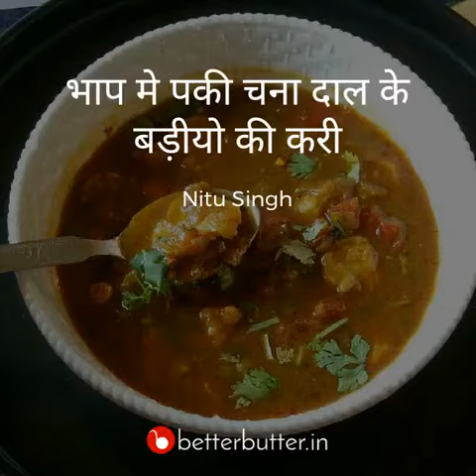चना दाल की भाप बड़ी की करी -Steamed Chana Dal Badi Recipe- Steamed Chana Dal Badi Recipe in Hindi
चना दाल की बड़ी बनाना बहुत आसान है। चना दाल की बड़ी को भाप में बनया जाता है।चना दाल की बड़ी होती की करी बहुत स्वादिष्ट है। इसे बनाना बहुत ही आसान है, इसकी तैयारी में केवल 15 मिनट का समय लगता है और इसे पकाने में 30 मिनट का समय लगता है। बेटर बटर में आपको चना दाल की भाप बड़ी की करी इन हिंदी में इसे बनाने की सरल विधि मिल जाएगी जिसकी सहायता से आप कभी भी बहुत ही आसानी से इसे बना सकते है।

तैयारी का समय : 15 मिनट
पकाने का समय : 30 mins
पर्याप्त : 4 लोगों के लिए

चना दाल की भाप बड़ी की करी बनाने के लिए सामग्री  - Steamed Chana Dal Badi Recipe Banane Ki Samagri Hindi Me

१ कप चना दाल
३-४ हरी मिर्च
१ चम्मच जीरा
२ प्याज बारीक कटा
२ टमाटर बारीक कटा
११/२ चम्मच अदरक लहसुन का पेस्ट
१ छोटा चम्मच धनिया पाउडर
१/४ चम्मच हल्दी पाउडर
१/४ चम्मच गरम मसाला पाउडर
१ चुटकी हींग
१ चम्मच कसुरी मेथी
२१/२ चम्मच तेल
नमक स्वादानुसार
१ चम्मच बारीक कटा धनिया पत्ती

चना दाल की भाप बड़ी की करी बनाने की विधि - Steamed Chana Dal Badi Banane Ki Vidhi Hindi Me

1.- १ कप चना दाल को ५-६ घंटे के लिए भिगो ले

2.- चना दाल को मिक्सर जार में डाले,३ हरी मिर्च डाल कर पेस्ट बना लेगे

3.- पेस्ट बनाते समय पानी का प्रयोग न या बहुत कम करें

4.- तैयार पेस्ट को बाउल में निकाल कर २-३ मिनट तक अच्छी तरह फेट लेगें

5.- पेस्ट हल्का हो गया है , १/२ चम्मच जीरा डालें,१/२ चम्मच नमक डाले, १ चुटकी हींग डाले

6.- सभी को अच्छी तरह मिला लें , एक बडे बर्तन में पानी गरम करें

7.- एक जाली वाला थाली लेगे,उसमें अच्छी तरह चारों तरफ तेल लगा लेगे

8.- पानी में उबाल आने लगे तब उसके उपर जाली वाला थाली रखे

9.- जाली पे छोटे छोटे बड़ीया तोड़ लेगे

10.- इन्हें ढ़क देगे,मध्यम आंच पर ४-५ मिनट के लिए

11.- ढ़क्कन खोले, चाकू की सहायता से चेक करें यदि चाकू साफ साफ निकल जाये तब ये तैयार है, इन्हें चाकू से ही थाली से अलग कर ले

12.- तैयार है भाप मे पकी बड़ीया

13.- कढाई मे २ चम्मच तेल गरम करें, उसमें तेज पत्ता और जीरा डालें

14.- जीरा चटकने पर ११/२ चम्मच अदरक लहसुन का पेस्ट डालकर १/२ मिनट तक भुन लेगे

15.- अदरक लहसुन भुन जाने पर २ बारीक कटा प्याज डाले और इन्हें भुन लेगे

16.- प्याज भुन जाने पर २ कटा टमाटर डाले

17.- स्वादानुसार नमक डाले

18.- १/४ चम्मच हल्दी पाउडर डाले,१ छोटा चम्मच धनिया पाउडर डाले,१/२ चम्मच लाल मिर्च पाउडर डाले

19.- १ हरी मिर्च काट कर डाले और ३-४ चम्मच पानी डाले

20.- मसालों को भुन लेगे

21.- मसाले जब भुन जाये तब १ चम्मच कसुरी मेथी डाले और इसे भी १/२ मिनट तक भुन लेगे

22.- मसालों में २ कप पानी डाले और इसे ढ़क दे ६-७ मिनट के लिए मध्यम से कम आंच पर।

23.- पानी जब अच्छी तरह उबल जाये तब इसमें बड़ीयो को डाल दें

24.- इन्हें चला कर २-३ मिनट के लिए धीमी आंच पर ढ़क दे

25.- १/४ चम्मच गरम मसाला पाउडर डालकर धीमी आंच पर२-३ मिनट पका लें

26.- तैयार सब्जी में धनिया पत्ती काट कर डाले और गैस बंद कर ले

द्वारा पकाया गया - नितु सिंह

नितु सिंह द्वारा बनाये गए और व्यंजनों को देखें |